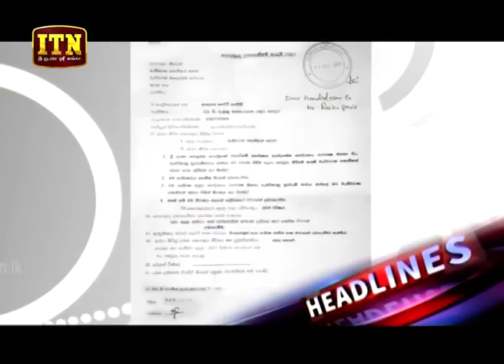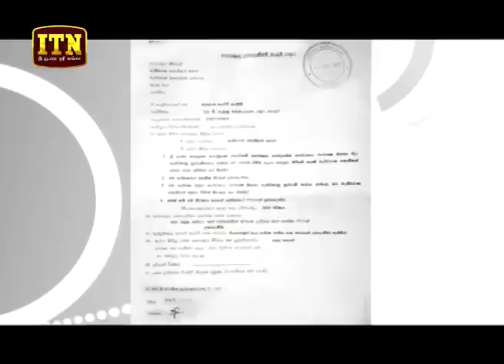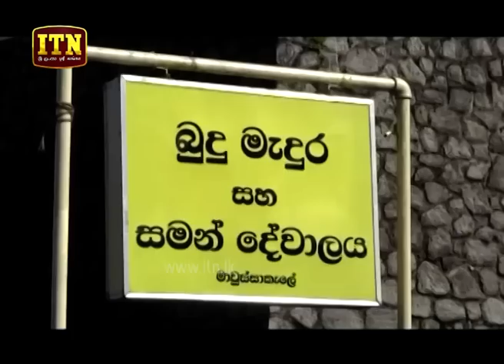ITN News 2019-11-11 | 09.30 PM